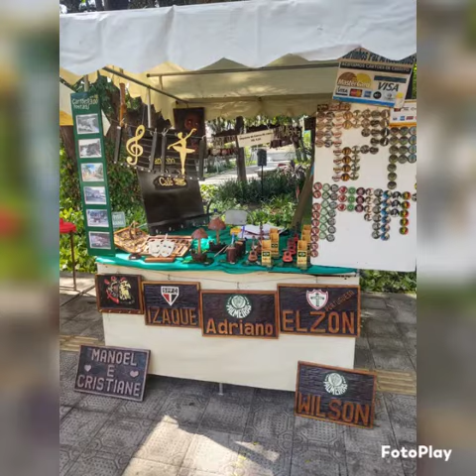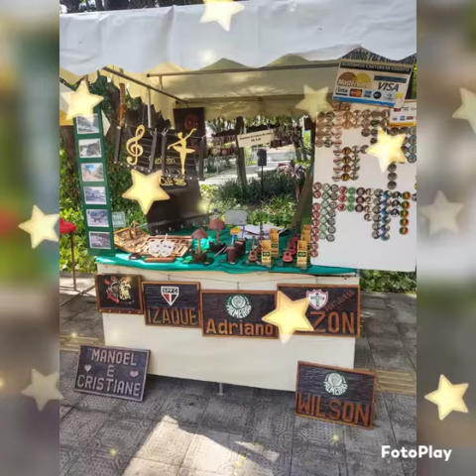Feira do Artesanato de Salto especial para o Natal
Os artesãos de Salto esperam você a partir do próximo final de semana para comprar o presente de Natal que você procura. Prestigie nossa gente.